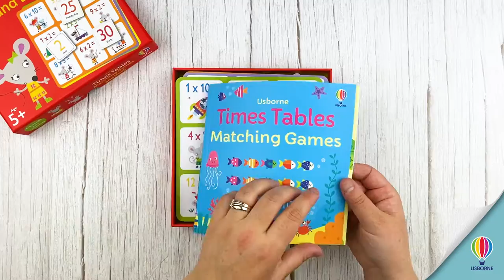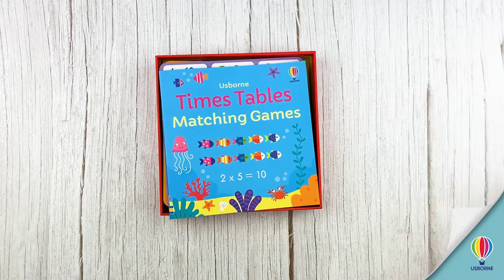Times Tables Matching Games and Book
These entertaining games will help children to learn their first times tables! They can read the book to find out about the numbers in the two, five and ten times tables, then play two different games using the boards and cards provided. Game instructions are at the back of the book.

Reach out to your Usborne Consultant for more details.

Don't have a Consultant yet? Don't fret! Just head over to usbornebooksathome.ca/shop, scroll down to our Consultant Finder and we'll get you connected!

Check out this new title and so much more at usbornebooksathome.ca!